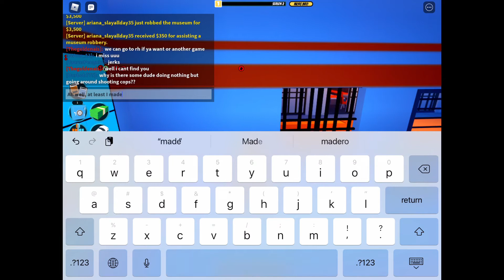BCOLTrainFan85 RBLX Gameplay #95: JailBreak: Driving The Bank Truck